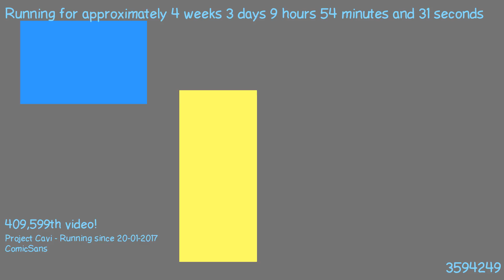1487663914 - Webdriver Cavi - H2